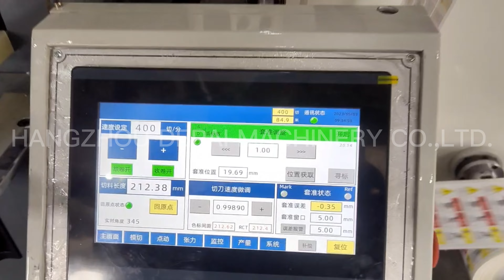Fast speed 400 times/min adhesive sticker label roll to roll flatbed sticker die cutting machine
Hangzhou Depai Machinery Co.,Ltd.